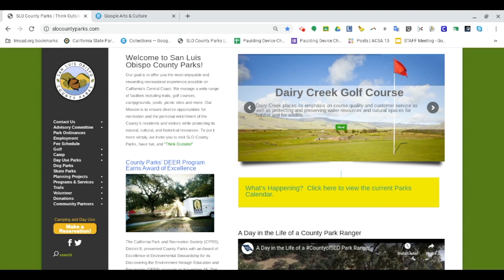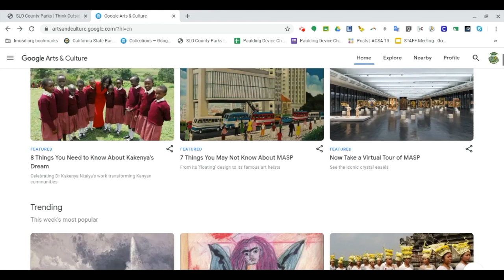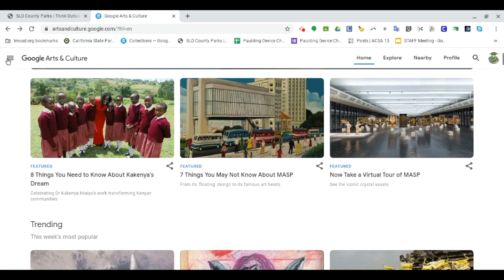Paulding Connect - Arrigoni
Viewers can learn about some cool spots to explore locally and online!